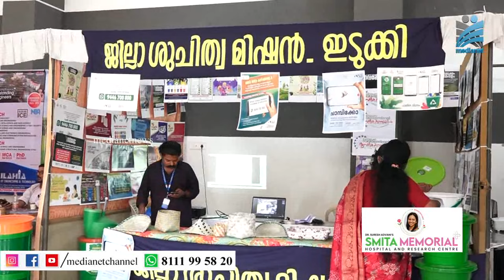സ്‌കില്‍ ഫെസ്റ്റില്‍ ആകര്‍ഷകമായി വിവിധ വിഭാഗങ്ങള്‍ ഒരുക്കിയ സ്റ്റാളുകള്‍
സ്‌കില്‍ ഫെസ്റ്റില്‍ ആകര്‍ഷകമായി ഫയര്‍ഫോഴ്‌സ്,പോലീസ് ബോംബ്‌സ്‌ക്വാഡ്,ഐഎസ്ആര്‍ഓ,ഡി ആര്‍ ഡി ഓ തുടങ്ങിയ വിവിധ വിഭാഗങ്ങള്‍  ഒരുക്കിയ സ്റ്റാളുകള്‍.അടിമാലി എസ്എന്‍ഡിപി വൊക്കേഷണല്‍ ഹയര്‍സെക്കണ്ടറി സ്‌കൂളില്‍ സ്‌കില്‍ ഫെസ്റ്റിനോടനുബന്ധിച്ച് ഒരുക്കിയ വിവിധ സ്റ്റാളുകള്‍ സന്ദര്‍ശിക്കാന്‍ വിവിധ സ്‌കൂളുകളില്‍ നിന്നുള്ള വിദ്യാര്‍ഥികള്‍ അധ്യാപകര്‍,പൊതുജനങ്ങള്‍ ഉള്‍പ്പെടെ നിരവധിപേരാണ് എത്തിച്ചേര്‍ന്നത്.